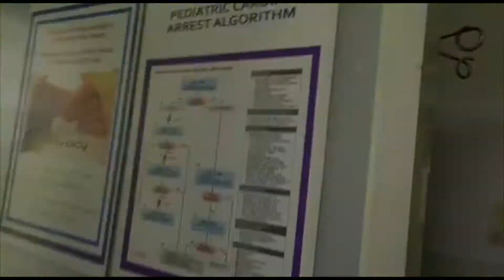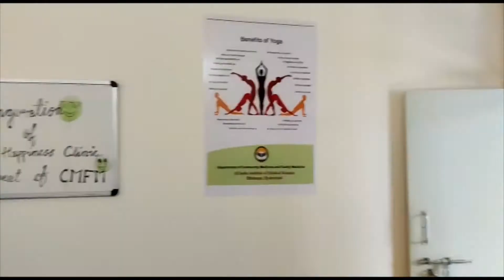Department of Community and Family Medicine of AIIMS Bibinagar Hyderabad